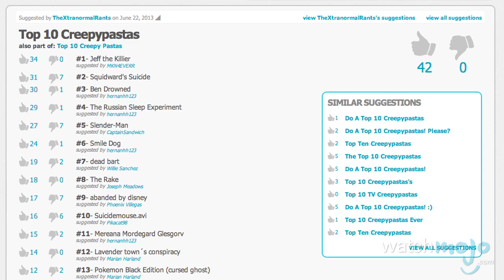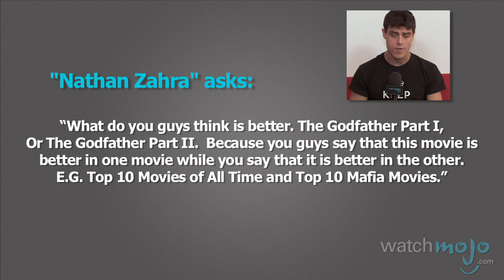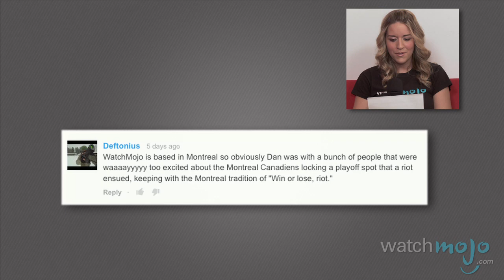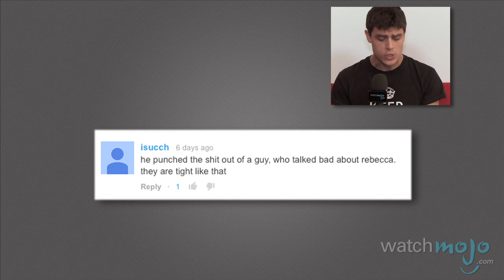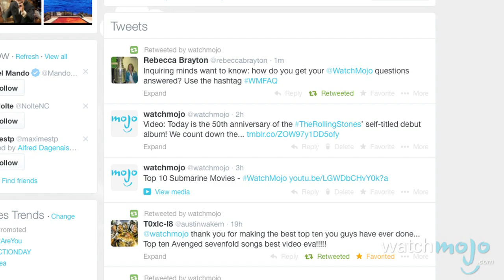What's Your Mojo? - Ep. 15: 4/20, Bond Girls, Dan's Hand: The Answer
LINKS TO SUGGESTION PAGES BELOW. for our redesigned edition of "What's Your Mojo?," where we fill you in on stuff you may have missed this week and what's coming up next week. We'll also be asking your feedback for some of our upcoming videos, and answering viewer FAQs.